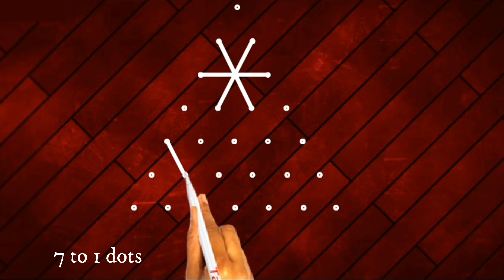Navratri Beautiful Rangoli With 7 to 1 dots, Star Muggulu, Poo kolam, Kolangal,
malarhomecooking వినాయక muggulu
स्वस्तिक रांगोळी
स्वस्तिक ची रांगोळी

गौरी आगमन रांगोळी,
Gauri agaman Rangoli

स्वस्तिक ची रांगोळी दाखवा
गणपती रांगोळी
गणपती रांगोळी डिझाईन
vinayagar rangoli kolam design
ganpati poster rangoli
ganesh chaturthi special rangoli design
rangoli designs for ganesh chaturthi

 सोपे गणेश चतुर्थी बहुरंगी Rangolis
 वाळू कला समाधानी
, रांगोळी आवडेल
bal ganesh rangoli
guntur rangoli
थेंबाची रांगोळी

7 ठिपक्यांची रांगोळी
ganapati rangoli simple

flower rangoli ganpati

easy ganpati rangoli designs

ganesha rangoli with dots

ganesh rangoli designs for competition

simple ganesh rangoli

simple rangoli for ganesh chaturthi

easy ganesh rangoli designs for diwali

8 ठिपक्यांची रांगोळी

5 ते 3 ठिपक्यांची रांगोळी

10 ठिपक्यांची रांगोळी

ठिपक्यांची रांगोळी गणपती
नवरात्र रांगोळी
नवरात्री रांगोळी
साधी रांगोळी
दसरा रांगोळी
दसरा स्पेशल इंदुरीकर कीर्तन
दसरा माहिती
दसरा मेळावा शिवसेना 2019
दसरा 2020
दसरा मेळावा बाळासाहेब ठाकरे
दसरा मेळावा आरेवाडी 2018
दसरा दिवाळी तोची आम्हा सण अभंग
दसरा गाणी
दसरा निबंध मराठी
दसरा गीत
दसरा मेळावा
दसरा मेळावा सावरगाव 2019
दसरा गेला दिवाळी आता येईल उद्या परवा
navratri songs
navratri garba
नवरात्रीचे नऊ रंग 2020
नवरात्री स्पेशल song
नवरात्री स्पेशल song dj remix
नवरात्रीला नवरूपे तू
नवरात्री दांडिया
नवरात्री आरती
नवरात्री दज सांग
नवरात्रीची गाणी dj
नवरात्री विशेष रंग माझा वेगळा
नवरात्रीची आरती
नवरात्रीचे नऊ दिवसाला आई बसली सिंहासनाला
नवरात्री गाणी
नवरात्री
नवरात्रीची गाणी
navratri status
navratri special song
navrai majhi full song
navratri
navratri bhajan
navratri dj song 2020
navratri 2020
navratri gana
navratri song 2020
navarathri pooja at home
navarathri golu decoration ideas
navarathri songs
navarathri tamil movie
navarathri tamil songs
navarathri movie songs
navarathri tamil full movie
navarathri golu
navarathri golu 2019
navarathri kannada movie
navarathri pooja at home in tamil
navarathri golu park ideas
navarathri deepam song
dussehra drawing
dussehra 2020
dussehra songs
dussehra craft
dussehra full movie
dussehra kab hai 2020
dussehra kab ka hai
dussehra 2020
dussehra mahotsavam
dussehra trailer
dussehra bullodu
dussehra 2020
dussehra bullodu songs
dussehra 2020 mein kab ka hai